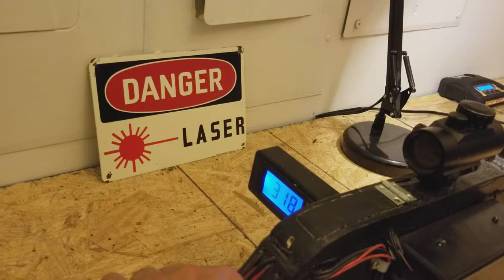Coil gun demonstration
Coil gun demo. I haven't uploaded any videos of my project, but wanted to get it out now before I forget some more. I started this build back in the Summer of 2016 and took about 5 months to complete. It's a two stage coil gun with 3 large electrolytic capacitors, each rated at 450 volts and 2200 uF (all are in parallel). The overall system is powered by a 11.1 volt 1300 mah lithium ion battery. To increase the voltage, I have a voltage booster that jumps the 11.1 volts to 450 over a period of time. Unfortunately, it takes some time to reach full charge capacity, but the after math is so worth the wait. Firing is done by a momentary button. Each coil is activated with a special light detection circuit I built. Once the object is fired and passes through one of the light detectors, the coil synchronized with the light detector turns on and emits a magnetic field which moves the projectile. Detector turns off once the projectile leaves it's sight. I will later show the circuit for the light detection and the overall circuitry of the coil gun. But for now, please enjoy the video. It was a ton of fun building, but required some research on my own time while attending school. Universities don't always give students opportunities to get hands on with projects (which I have a passion for) so for my sake I did this on my own to gain a better understanding of electronic components and systems. I'm a mechanical engineer. not electrical so it took some time understanding how it all worked 🙂 I'm also a die heart for building new and cool technologies which was the big reason why I made this. I highly recommend getting your hands dirty and building cool things for those who don't learn the best in the classroom and more in the garage or machine shop! Most importantly remember safety. I am not responsible for any of your crazy builds. I don't recommend trying this at home. Thank you.